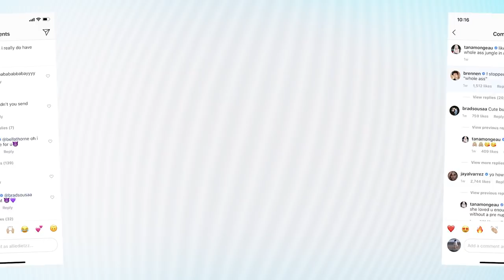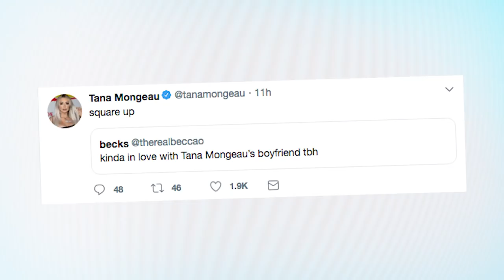Tana Mongeau is DATING Viral BIEBER Look-alike?!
Is Tana Mongeau dating the guy that tricked the internet with the Bieber burrito pic?